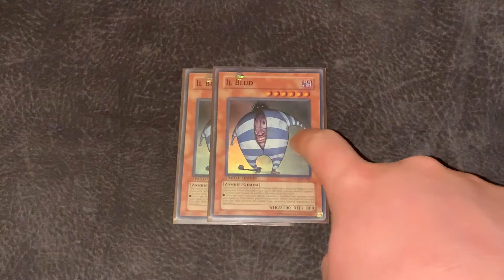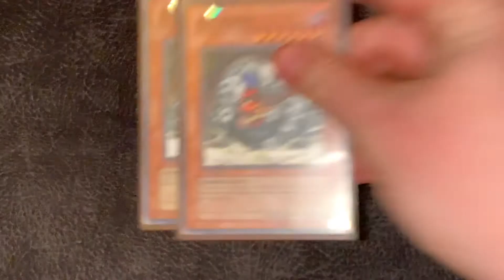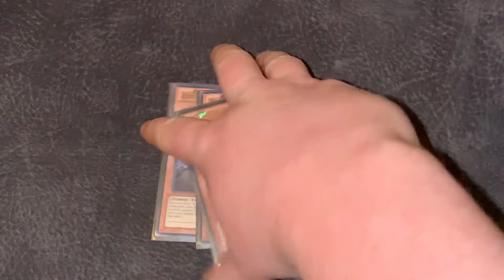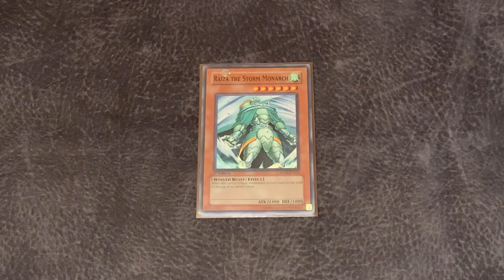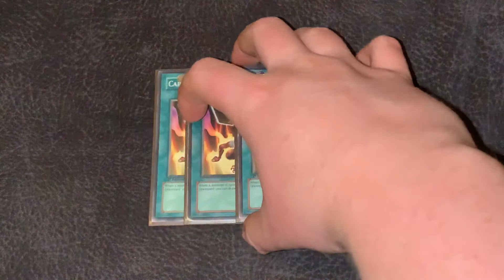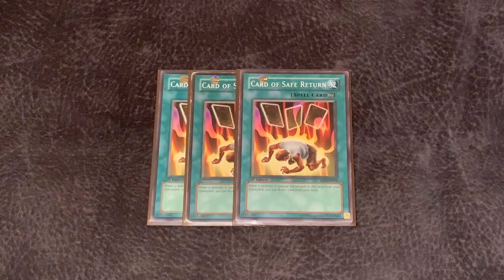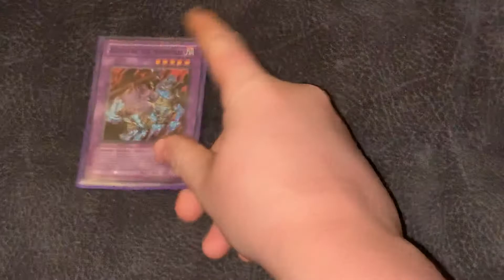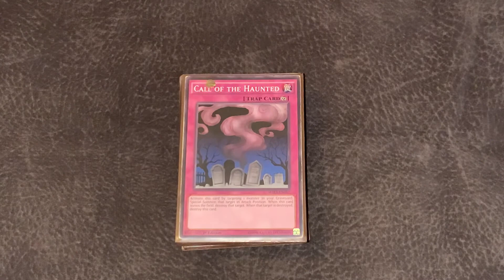Yugioh Zombies Deck Profile For Troop Dupe/June 2007 Format